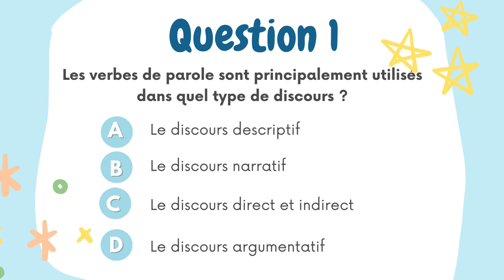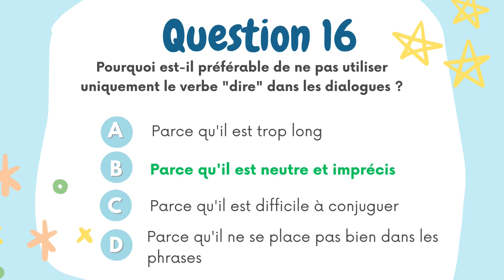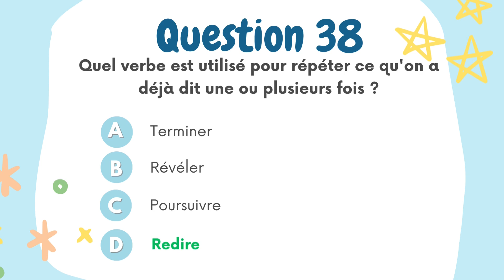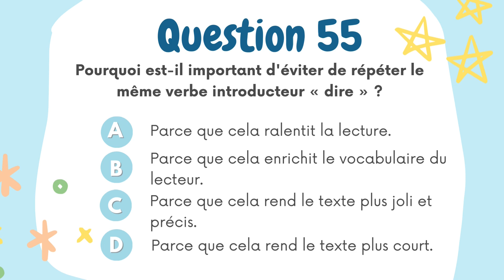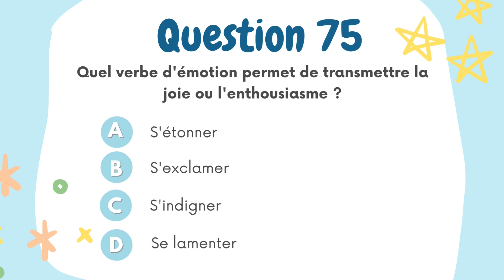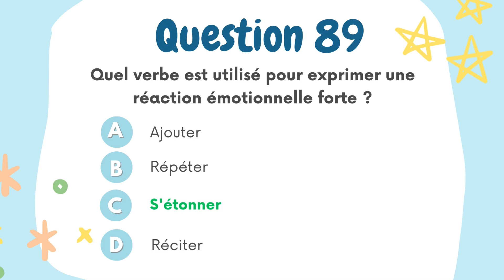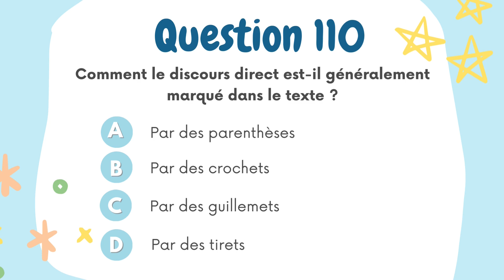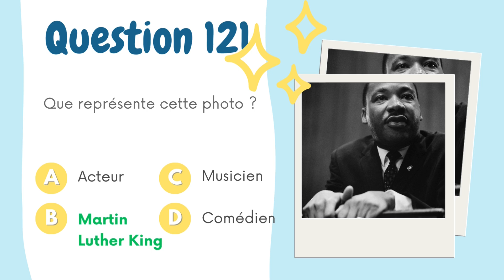Quiz sur les verbes de parole